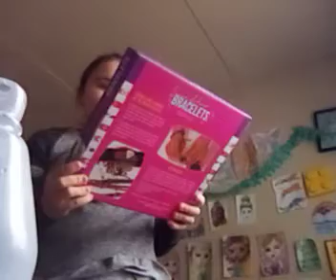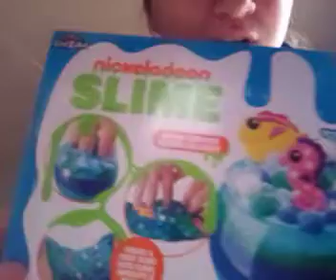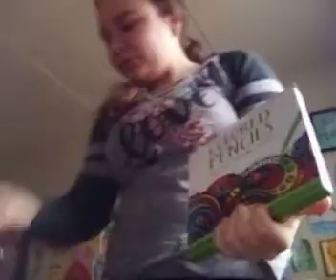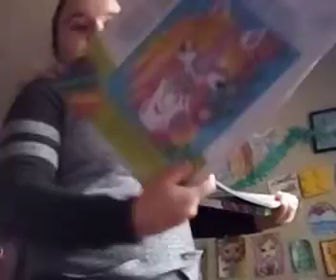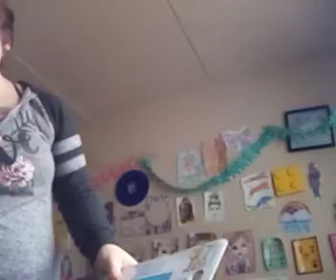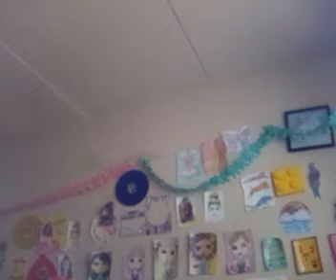Christmas Haul video